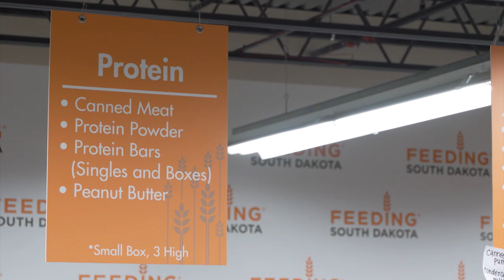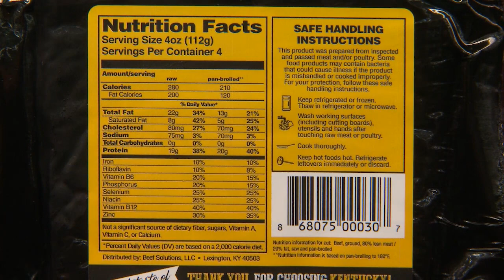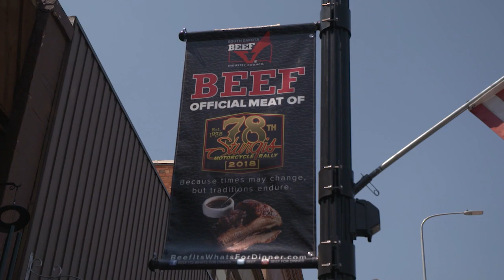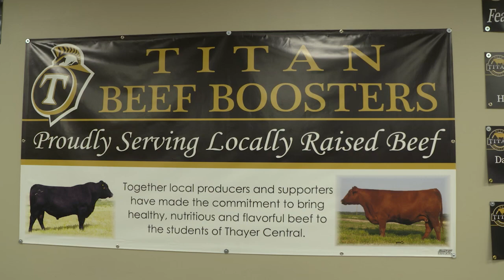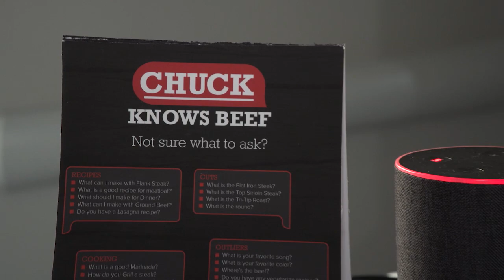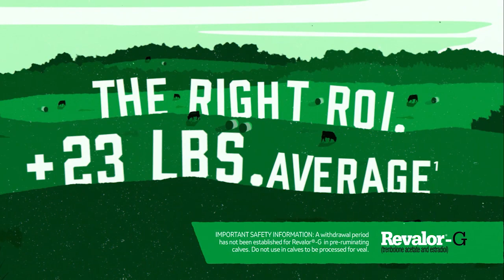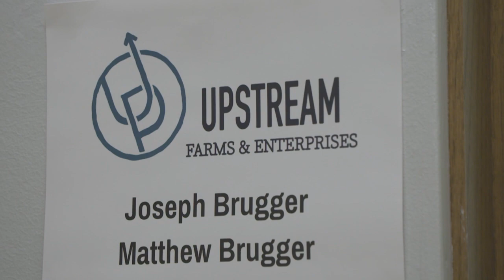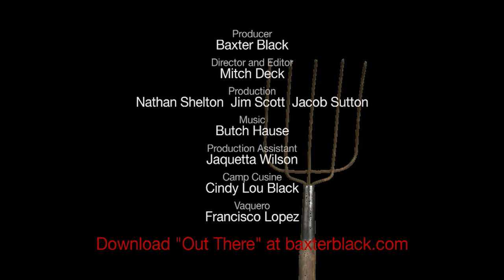NCBA's Cattlemen to Cattlemen – August 11, 2020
We’re taking you state-by-state to highlight some of the unique and creative ways cattle producers and their associations are working to grow beef demand and help their communities.